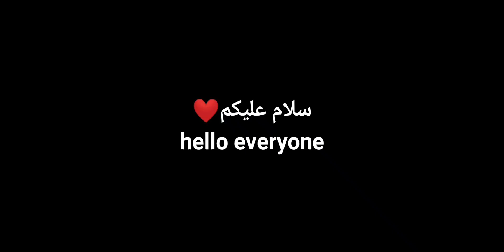INVISIBLE MACRO FAST LIGHT - INSANE SOLO & DUO TAKEOVER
if you are new to my YouTube channel ♥️😍

[TUTORIAL] MACRO FAST LIGHT NO ROOT
AND AGARIO MOD SMOOTH SCREEN + ZOOM NORMAL LINK 👇

(full explain how have smooth screen 👇)

( full explain how have [GAMEGUARDIAN] zoom search 42👇)

(TUTORIAL FULL ZOOM)

(TUTORIAL FULL MACRO)

auto clicker 🔵 New